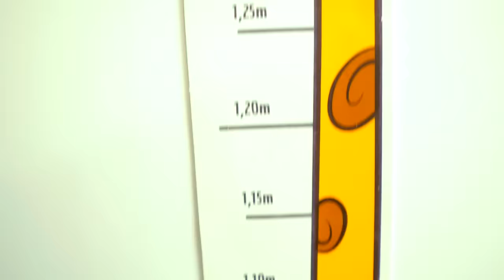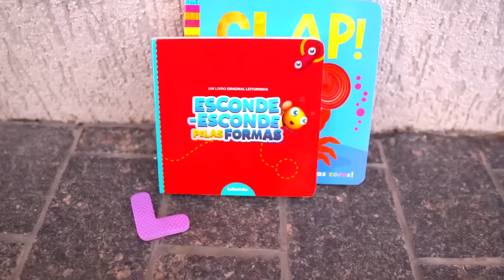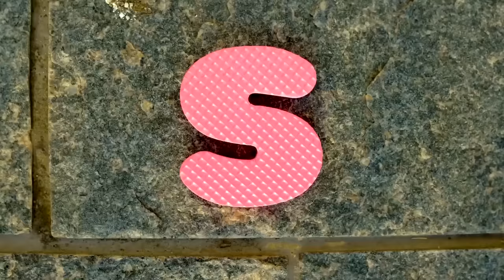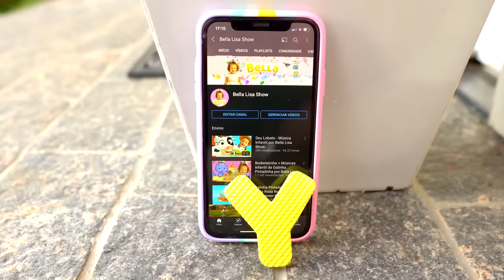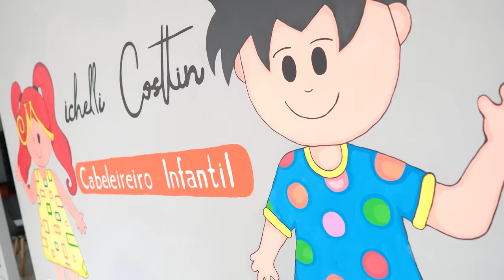Linda Rosa Juvenil + Nursery Rhymes & Kids Song por Bella Lisa Show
Linda Rosa Juvenil - Música da Galinha Pintadinha + Nursery Rhymes & Kids Song por Bella Lisa Show

Vem se divertir com a música da Linda Rosa Juvenil e outras musicas infantil do canal Bella Lisa Show.

A linda rosa juvenil, juvenil, juvenil
A linda rosa juvenil, juvenil
Vivia alegre em seu lar, em seu lar, em seu lar
Vivia alegre em seu lar, em seu lar
E um dia veio uma bruxa má, muito má, muito má
Um dia veio uma bruxa má, muito má
Que adormeceu a rosa assim, bem assim, bem assim
Que adormeceu a rosa assim, bem assim
E o tempo passou a correr, a correr, a correr
E o tempo passou a correr, a correr
E o mato cresceu ao redor, ao redor, ao redor
E o mato cresceu ao redor, ao redor
E um dia veio um belo rei, belo rei, belo rei
E um dia veio um belo rei, belo rei
Que despertou a rosa assim, bem assim, bem assim
Que despertou a rosa assim, bem assim
Batemos palmas para o rei, para o rei, para o rei
Batemos palmas para o rei, para o rei